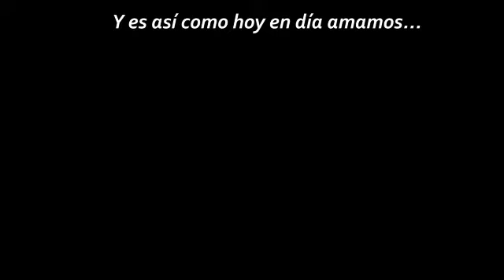Stromae | Carmen - Traducida (Francés / Español)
Esta canción es una obra de arte, espero les guste tanto como a mí, una más del gran Stromae. Es la sexta del album "Racine carrée" y  una adaptación de la canción  "L'amour est un oiseau rebelle".

This song is a piece of art, I hope you like it as much as I do. One more from the boss, Stromae. It is the sixth single from the album "Racine carrée". This song is an adaptation from " L'amour est un oiseau rebelle ".